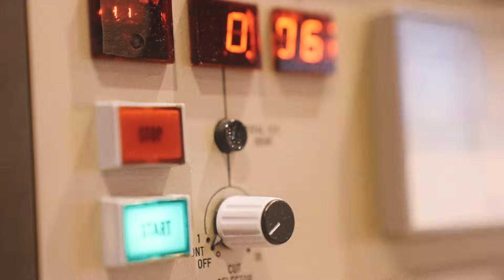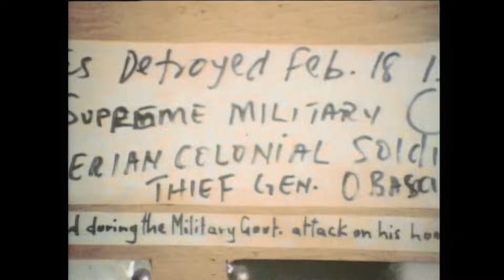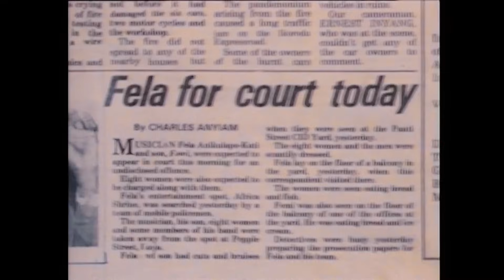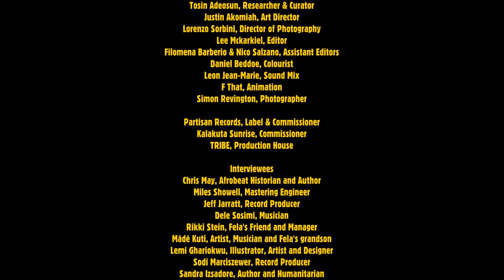Fela Kuti - The Legacy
Fela Kuti: The Legacy is a new short documentary on the life and work of Fela. It sheds light on Fela's influence on fashion, style, and culture as well as his message and activism. It also examines the significance of the Shrine, the iconic music venue where Fela performed.

Box Set #6, curated by Idris Elba, is now available for pre-order

Credits:
Kayode Thomas, Director
Ashton Merrifield, Creative Producer
Lee Mckarkiel, Editor
Lorenzo Sorbini, Director of Photography
Partisan Records, Label & Commissioner
Kalakuta Sunrise, Commissioner
TRIBE, Production House

Interviewees:
Chris May, Afrobeat Historian and Author
Miles Showell, Mastering Engineer
Jeff Jarratt, Record Producer
Dele Sosimi, Musician
Rikki Stein, Fela's Friend and Manager
Mádé Kuti, Artist, Musician, and Fela's grandson
Lemi Ghariokwu, Artist
Sodi Marciszewer, Record Producer
Sandra Izsadore, Author and Humanitarian